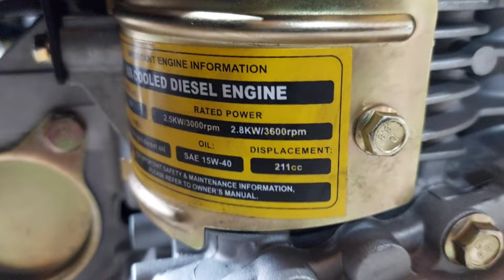ENGINE SOLAR DIESEL MINI 5PK MDX-170F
Informasi mesin pengerak solar
Matsumoto mdx-170 f
Spesifikasi :
Merek : MATSUMOTO
Tipe : MDX-170 F
Model Mesin : OHV, 4-Tak, Silinder Tunggal dengan Pendingin Udara Diesel
Kapasitas Silinder : 211 cc
Daya Maksimum : 5 HP
Kecepatan Rata-Rata : 3000 Rpm
Kapasitas Bahan Bakar : 2.5 Liter
Kapasitas Oli Mesin : 0.8 Liter
Sistem Penyalaan : Recoil (Tarik)
DIameter x Langkah : 70 x 55 mm
Dimensi : 45 x 36 x 45 cm
Berat : 27 KG
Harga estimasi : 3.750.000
Semoga bermanfaat
Terima kasih